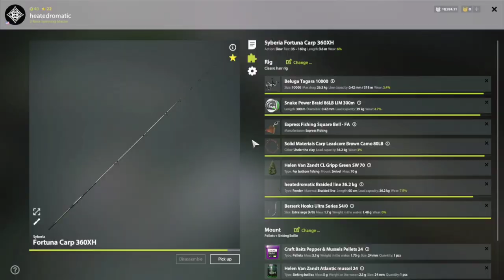"Super Trophy" Wild Carp 36.082kg - RF4 Trophies - RF4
Didn't even have a normal trophy before this lol.
Caught it in 30th January but spot is still active.
Akthuba, 51:138, clip 18
Rig: classic hair rig, pellets + sinking boilie
Bait
Pellets: craft baits Pepper & mussels pellets 24
sinking boilie:  helen van zandt atlantic mussel 24
dip: helen van zandt Mussels

Pva
Base: sunflower seed
additives: altantic mussel 18 (crushed)
pepper & mussels 14
mussels feed pellets 6
mussels feed pellets 8
Attractant: Mussel sauce

Video edited by my friend
Also thx for watching :)